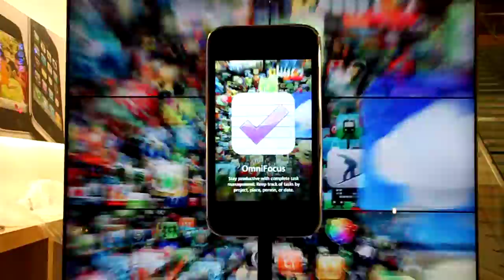Mac Store San Francisco